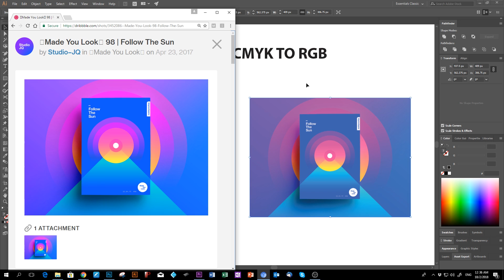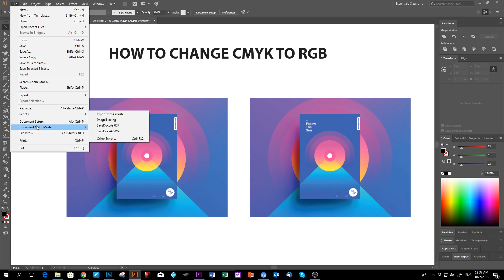how to change CMYK to RGB in Illustrator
Change CMYK to RGB. Having the right color format in illustrator is very important to the type of design you wish to achieve.